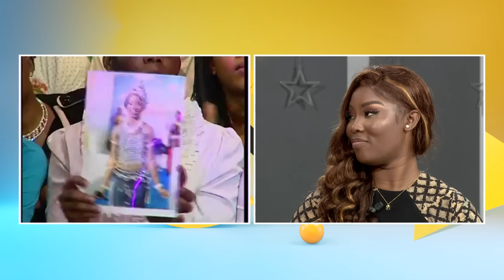C'Midi du 29 Décembre 2022 avec Caroline Dasylva | Spécial Roseline Layo